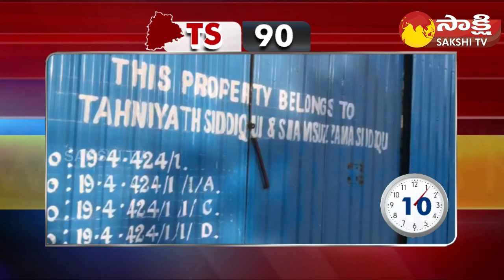TS News in 90 Seconds | 05-02-2023 | TS 90 News @ 07:00 PM